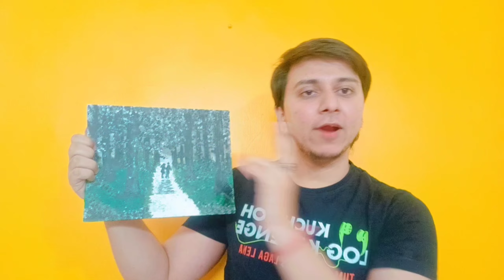a couple walking in black and white forest acrylic painting tutorial on canvas|cotton swab painting